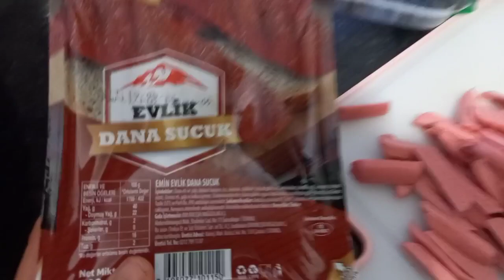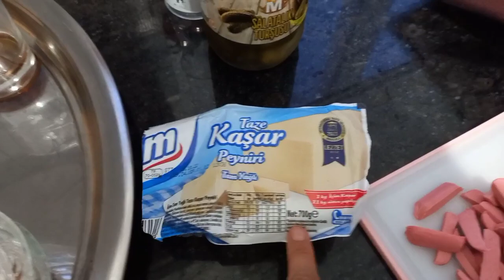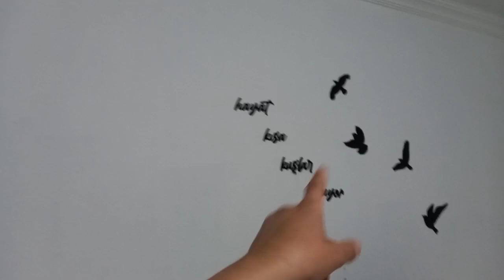TRENDYOLDAN SİPARİŞLERİM GELDİ 👍EVDE KUMRU NASIL YAPILIR ÇOK LEZZETLİ OLDU MUTLAKA DENEYİN 👍